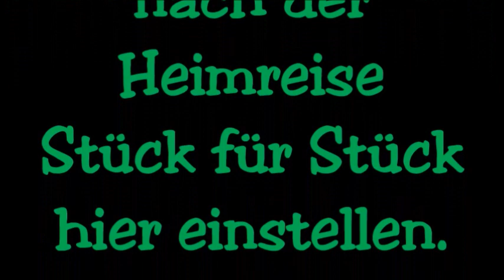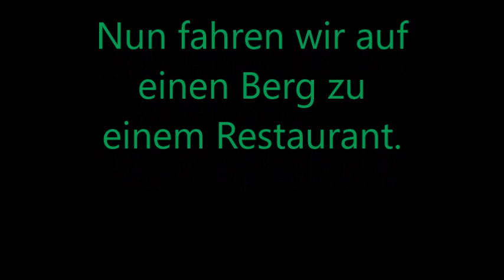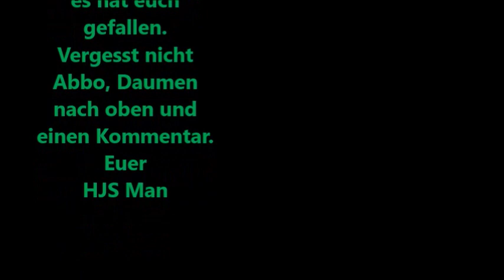Schweiz Urlaub 2020 in Interlaken Teil 1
Schweiz lohnt sich. Tolle Gegend, tolle Leute und eine ganz andere Luft als bei uns in Deutschland. Mehr Info bald.
Euer
HJS Man